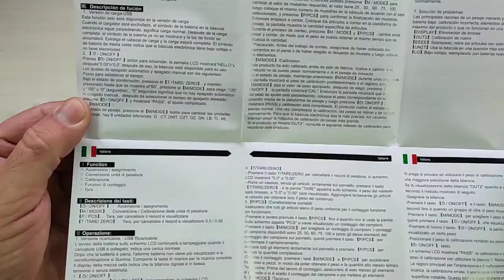USB Ricaricabile 500g0 01g Mini Portatile Bilancia - KUBEI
Carina, compatta e precisa

Il prodotto lo potete trovare ed acquistare qui

Recensione:
Diversi anni fa ho acquistato una bilancia simile a questa e nonostante siano passati quasi 5 anni funziona ancora perfettamente.
Per questo motivo ho deciso di provare questo nuovo modello, più piccolo e compatto e fare un piccolo confronto con quello che utilizzo da anni.
Questo nuovo modello, pur mantenendo le stesse caratteristiche è decisamente più compatto e forse anche un tantino più preciso.
La confezione è realizzata molto bene anche se ridotta davvero ai minimi termini, all'interno c'è la bilancia, il cavo di ricarica micro USB ed un piccolo manuale di istruzioni.
Tralasciando le caratteristiche tecniche che potete leggere nella descrizione dell'articolo, vorrei sottolineare che questa bilancia è davvero molto compatta oltre ad essere precisa e semplice da utilizzare, soprattutto la funzione "Tara" che oltre ad azzerare il peso di un eventuale contenitore consente anche di pesare ed aggiungere "composti" di volta in volta, misurando ed azzerando il peso precedente.
La bilancia può essere configurata per esprimere il peso in sei differenti unità di misura tra cui grammi e carati. La portata massima è di 500 grammi con una precisione di 0.01 grammi.

Davvero un buon prodotto, realizzato molto bene e decisamente compatto!.

Unboxing di USB Ricaricabile 500g0 01g Mini Portatile Bilancia - KUBEI
Grazie.